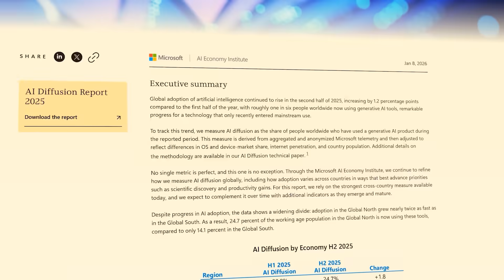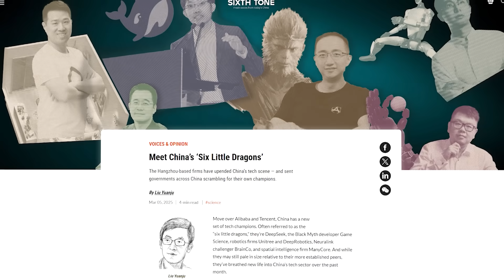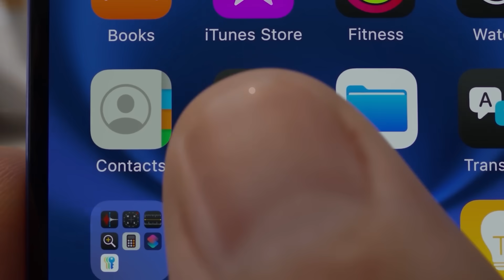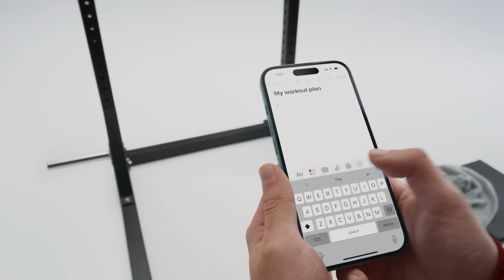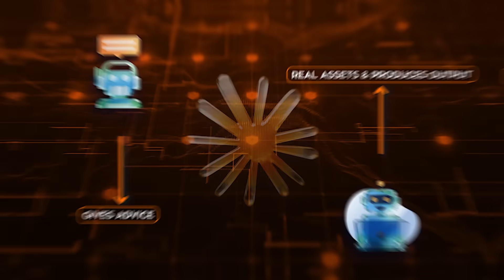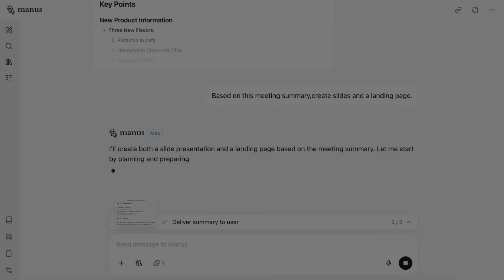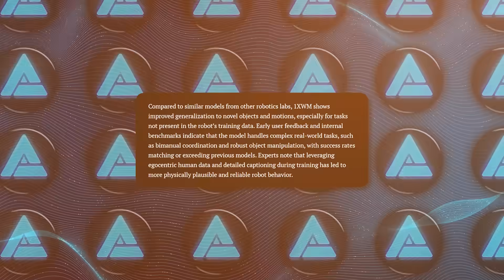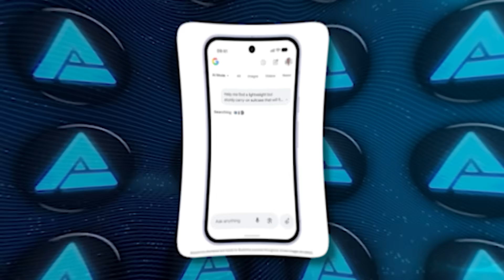Microsoft Shocks AI World: "China AI Is Now Too Powerful"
Microsoft just issued a warning that reframes the AI race: outside the West, China is gaining fast through scale, affordability, and distribution in emerging markets. Then Apple confirms AI is now an alliance game by choosing Google’s Gemini as the foundation for the next Siri era, while still keeping OpenAI integrated for certain Siri and Apple Intelligence queries. Anthropic pushes Claude into real agent territory with Cowork, letting it work directly inside your Mac files. Manus brings the same idea into the real world by turning in-person conversations into tasks and deliverables. 1X upgrades NEO with a video-pretrained world model that predicts actions through rollouts. And finally, Google makes a huge AI commerce move with a universal protocol that lets AI agents buy products across retailers and payment systems.

00:00 Intro
0:38 Microsoft's Warning: China Dominating AI
2:05 DeepSeek capturing heavy usage in Africa, Eastern Europe, and Latin America
3:20 China's "Six Little Dragons"
3:35 From Microsoft’s perspective, this becomes an investor story too
4:42 Apple chooses Gemini to power next-generation Siri and Apple Intelligence
6:05 Apple stacking Gemini and OpenAI's ChatGPT for different query types
6:37 Alphabet Surpasses Apple in Market Cap
6:48 US judge rules Google holds illegal monopoly in search
7:46 Anthropic's AI agent that works inside Mac files and local systems
9:26 Manus tool that turns in-person conversations into tasks and deliverables
10:54 Video-pretrained AI for humanoid robots predicting actions through video rollouts
12:54 Google's open standard for AI agents to purchase products across retailers and payment systems
14:05 Google's virtual shopping assistant for brands inside search results

This video shows the shift happening right now: AI is no longer just answering questions. It’s becoming infrastructure — deciding what tools people use, what ecosystems win globally, and who controls adoption. Apple choosing Gemini shows even the biggest platforms are routing between providers. Claude and Manus show agents moving into your real files and real conversations.